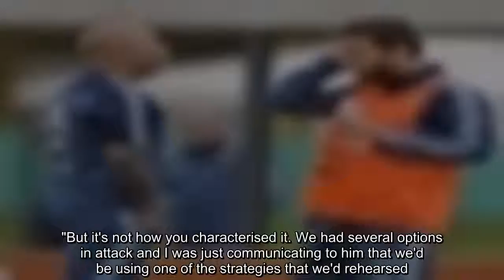Lionel Messi not running the show, says Argentina boss Jorge Sampaoli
Argentina coach Jorge Sampaoli has denied that star player Lionel Messi is dictating issues such as substitutions.   Sampaoli says he was informing rather than consulting Messi in an exchange during the team's last World Cup match that some have interpreted as him ceding authority to the Barcelona man.The footage showed Sampaoli having a discussion with Messi, before bringing on striker Sergio Aguero as a substitute during the dramatic 2-1 win over Nigeria that secured Argentina's passage to the last 16.  But, speaking on the eve of that secon